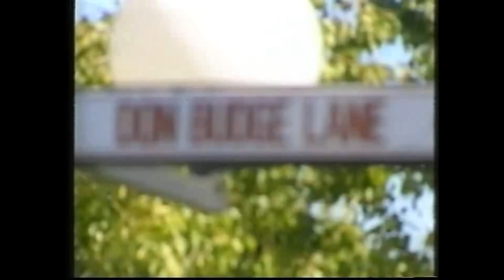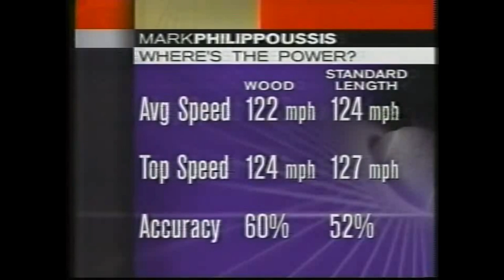Indian Wells 1997 1R Philippoussis vs Agassi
Mark Philippoussis - Andre Agassi - Indian Wells 1st round on March 11, 1997.